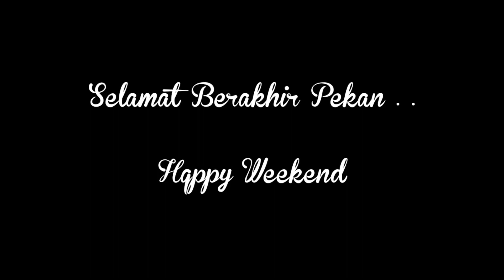KRL Berjumpa dengan Kereta Argo-nya Solo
Lokasi : JPL 105 Mayang.